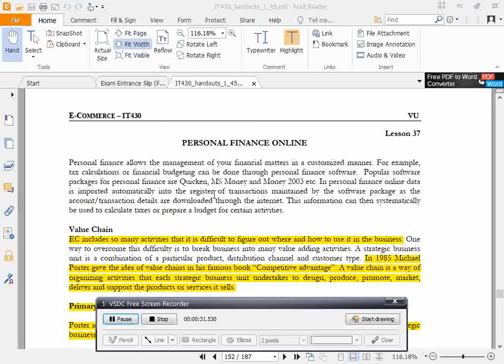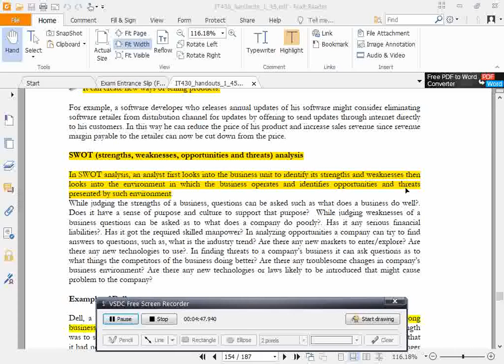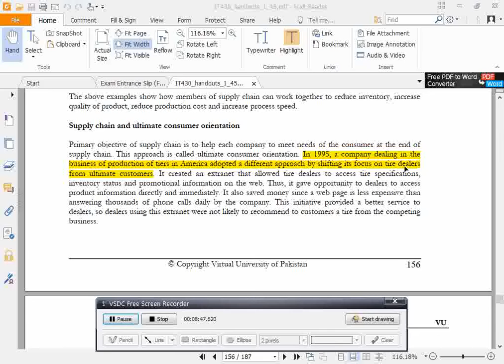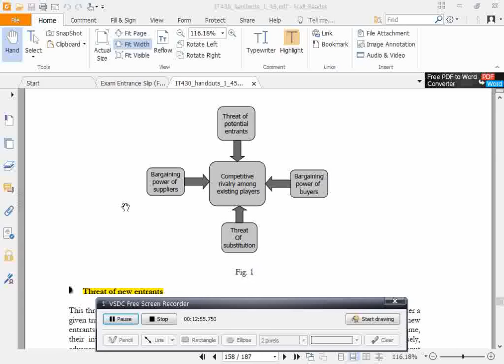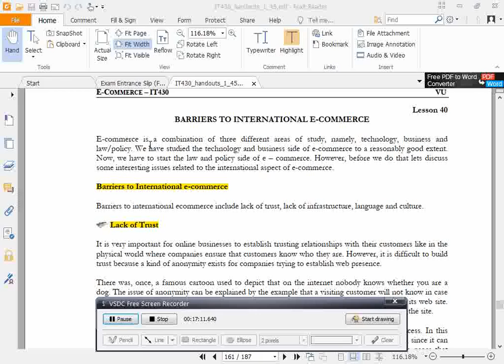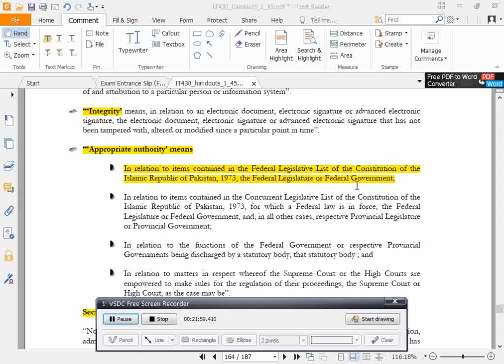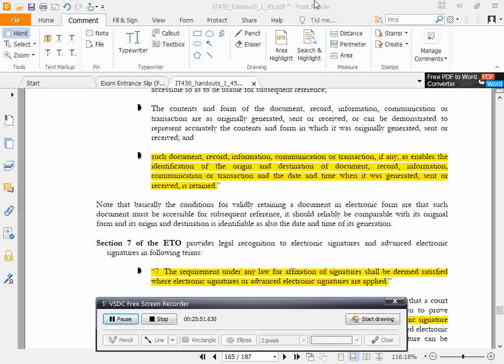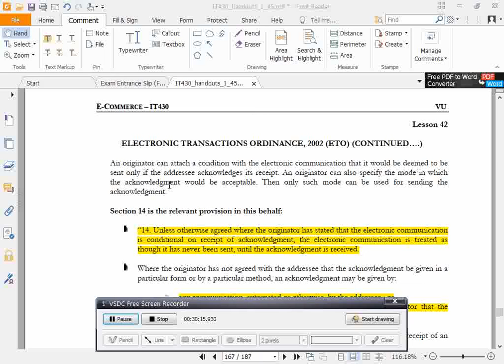IT 430 Oral Highlighted Handouts Final term preparation Lec37-41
IT 430 Oral Highlighted Handouts Final term preparation Lec37-41. you can learn many things here.